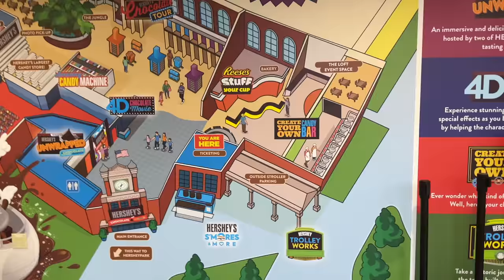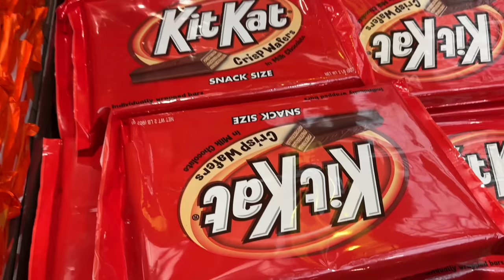I survived Hurricane Ian (INSIDE THE HURRICANE)